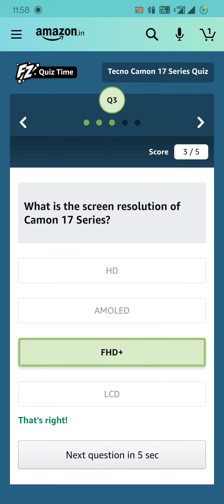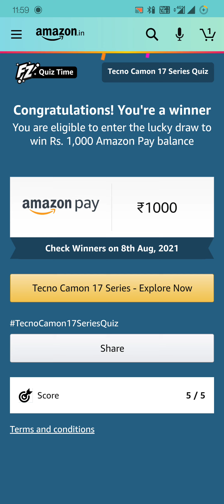Amazon Tecno Camon 17 Series Quiz Answers Today | July 12, 2021